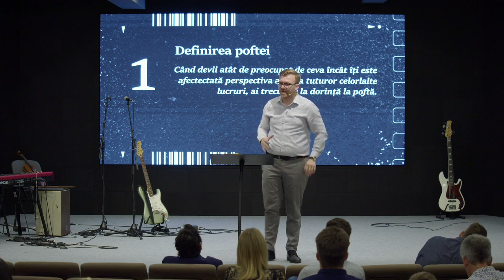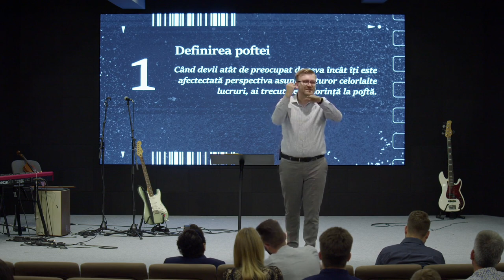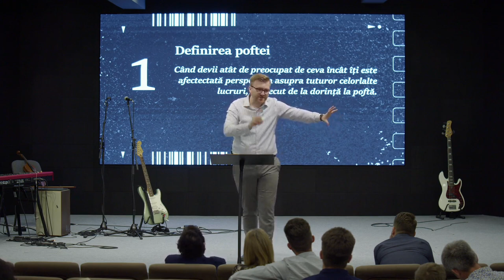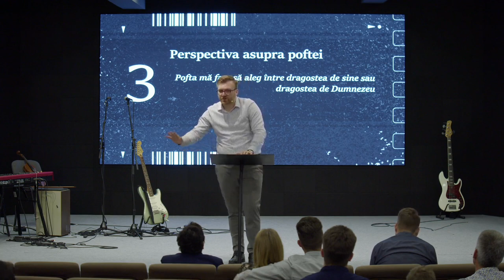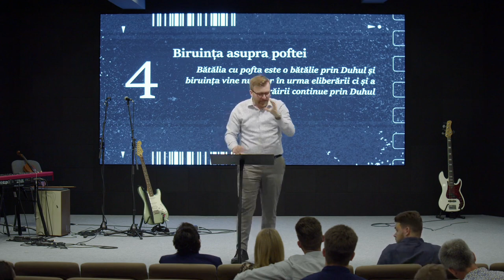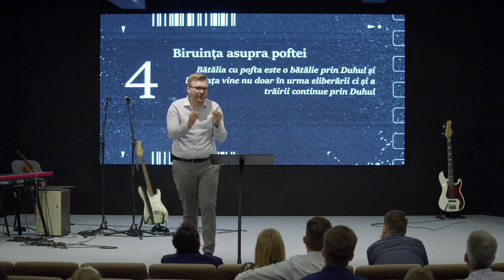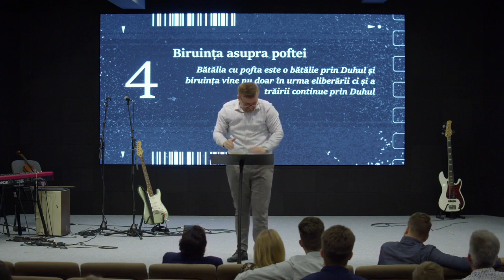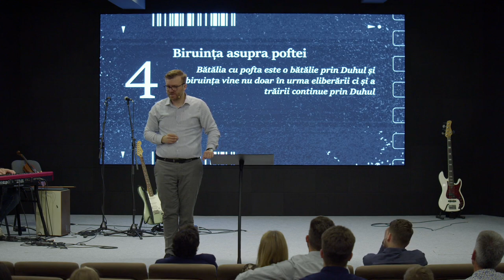Cristi Cocoș - Pofta, mai mult decât o simplă dorință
Biserica Geneza Oradea - mesaj din seria de predici "Păcate actuale", rostit de pastorul Cristi Cocoș, în data de 25 iunie 2023. Predici pentru vremuri grele